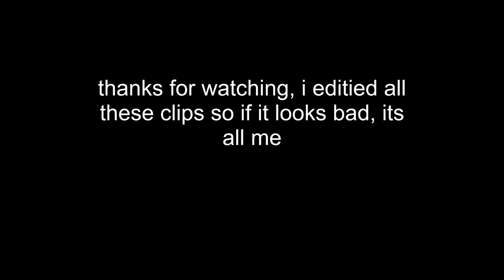ultra instinct meme compilation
MEM I EDITED THESE CLIPS SO IF ITS BAD EHH